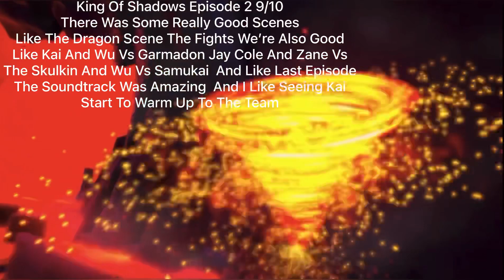Ninjago Ranking The Pilot Episodes And Shorts Episode 1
This Is Gonna Be A New Series On My Channel So This Is Episode 1 Ranking The Pilot Episodes So Imma Rank Every Season Even The Movie And Day Of The Departed And For Ninjago Vs The Dark Lord Season 1 Imma Release The First 4 Episodes Together So That Will Be Out Maybe August Probably September So Yeah See Ya